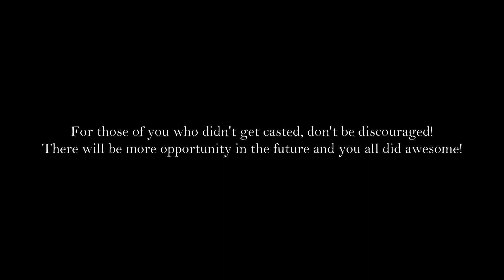Firebolt Casting Call RESULTS!!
Thanks to WarriorsAce for editing

I missed up for Rippers credit name! The new Voice actors actual name is Caracal429! Sorry!

Wowie Wow! When i uploaded the casting call i did not expect it to get so much attention! I received a total of 95 beautiful auditions, and it was very hard to pick between auditions!
For those of you who didn't get casted, no worries!
BluetheFry#9285